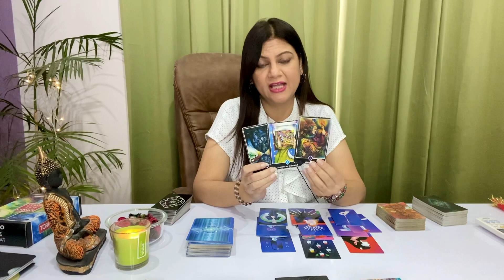GEMINI | YOUR WISH IS MANIFESTING | JUNE 2022| LOVE & CAREER | MONTHLY HOROSCOPE